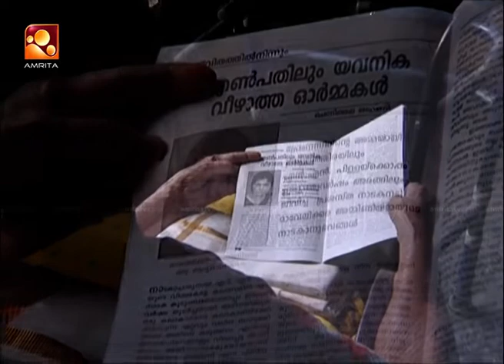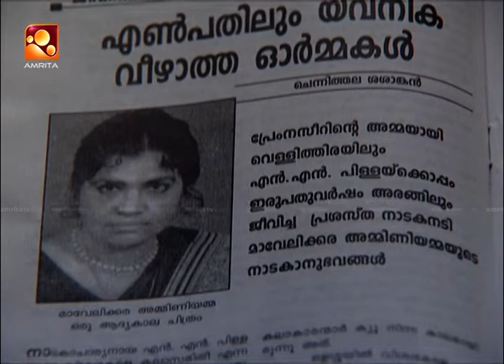ഇത് മാവേലിക്കര അമ്മിണി ..അഭിനയജീവിതത്തലെ വേദനാനുഭവങ്ങളും ഏറെയുണ്ട് ഈ അമ്മയ്ക്ക് പറയുവാൻ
ഇത് മാവേലിക്കര അമ്മിണി ..അഭിനയജീവിതത്തലെ പ്രൗഢമായ ഓർമ്മകൾ മാത്രമല്ല വേദനാനുഭവങ്ങളും ഏറെയുണ്ട് ഈ അമ്മയ്ക്ക് പറയുവാൻ!